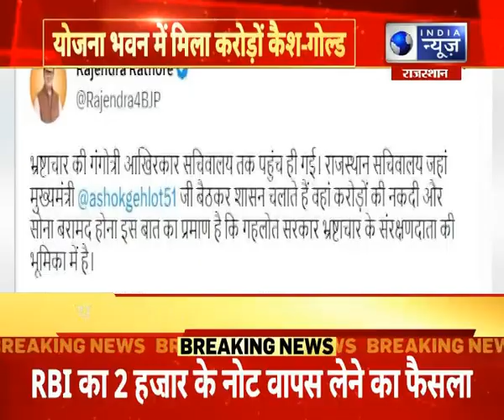Rajasthan News : नेता प्रतिपक्ष राजेंद्र राठौड़ का सरकार पर हमला | Hindi News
सचिवालय में बड़ी मात्रा में नकदी और सोना मिलने को लेकर विपक्ष लगातार प्रदेश सरकार पर निशाना साध रहा है, इसी कड़ी में राजस्थान विधानसभा में नेता प्रतिपक्ष राजेंद्र राठौड़ ने ट्वीट कर कहा कि भ्रष्टाचार की गंगोत्री आखिरकार सचिवालय तक पहुंच ही गई .